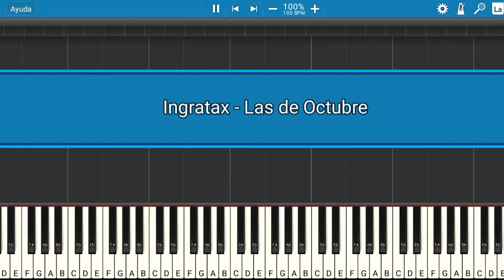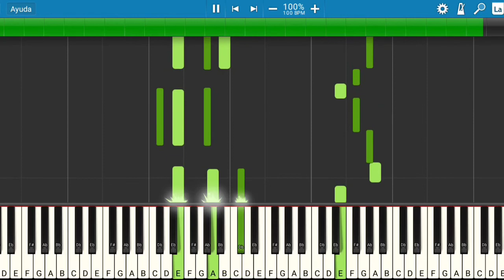Ingratax - Las de Octubre | Piano Tutorial | Midi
Les presento el tutorial de cómo tocar la canción de Ingratax - Las de Octubre.